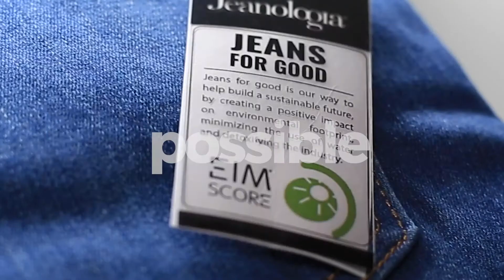NEXT LEVEL JEANOLOGIA. TECHNOLOGY AND SUSTAINABILITY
Future is now. We are digital. We are technology. We have a mission and sustainability is our must. We want transform the industry and we will do it together.